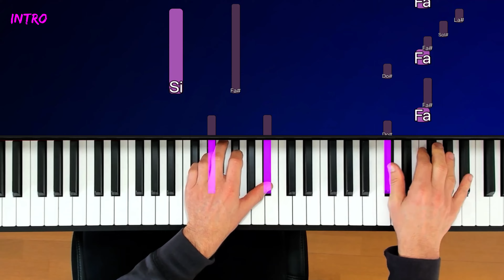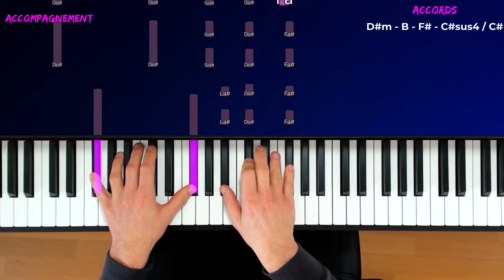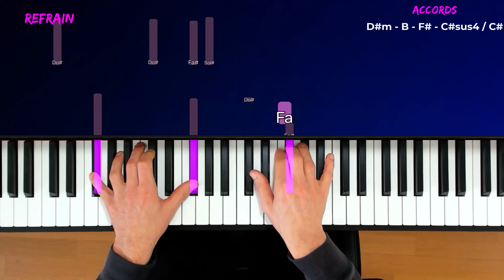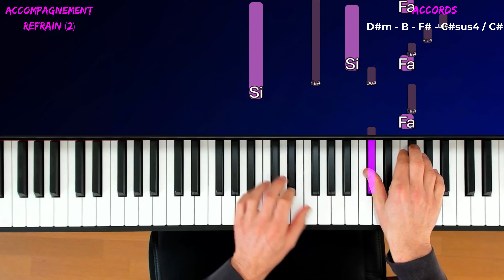Love Is Gone Slander ft. Dylan Matthew - Piano Cover Tutorial Facile Expliqué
Comment apprendre à jouer facilement au piano Love Is Gone de Slander avec Dylan Matthew. Tutorial ou je vous explique comment jouer l'introduction et les accords d'accompagnements